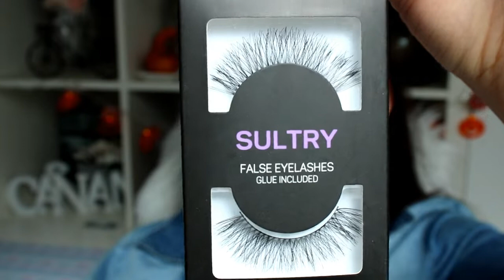INSTAGRAM chose my MAKEUP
If you did, give this video a huge thumbs up please !